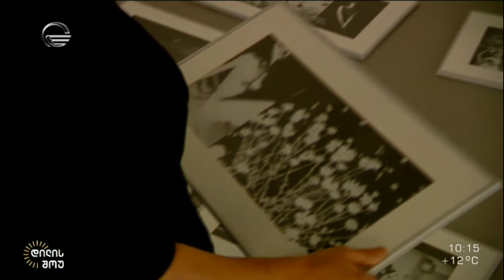ფოტოკადრებით მოყოლილი ამბები - ნათელა გრიგალაშვილი